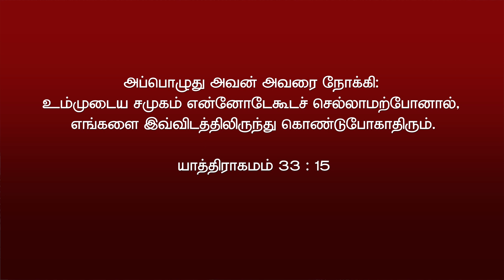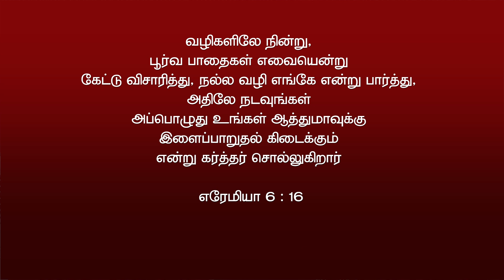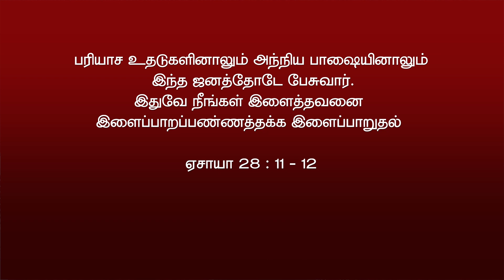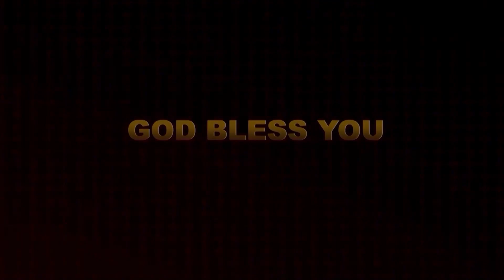அன்பரின் நேரம் || Elizabath Rajkumar || 14.05.2023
அன்பரின் நேரம் || Elizabath Rajkumar || 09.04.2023